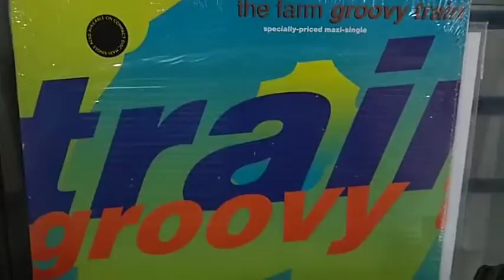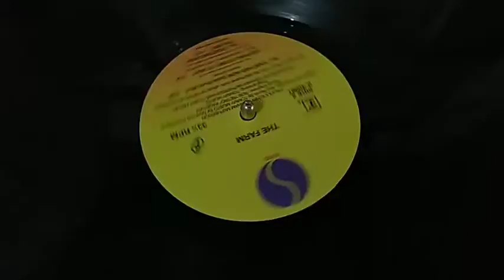The Farm - All Together Now (Indie Rock Mix) By 12 Inches Brasil